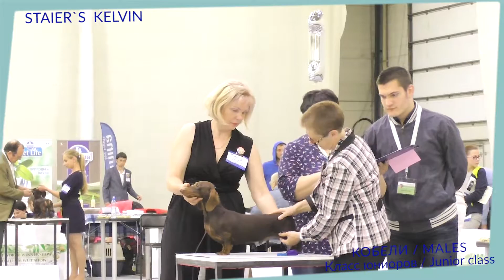XXI НАЦИОНАЛЬНАЯ ВЫСТАВКА НКП «ТАКСА» «ТАКС-ПАРАД 2017»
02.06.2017 Москва. ТАКСА МИНИАТЮРНАЯ ГЛАДКОШЕРСТНАЯ/ DACHSHUND ZWERG KURZHHAAR. КОБЕЛИ /MALES . Класс юниоров /Junior class. Судья/Judge: Valeria BOBIKOVA (RU)